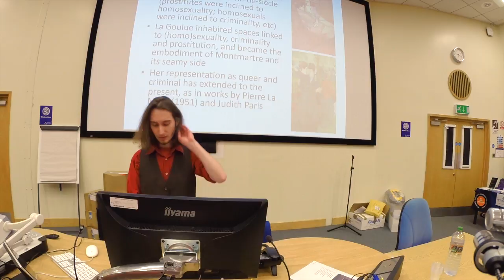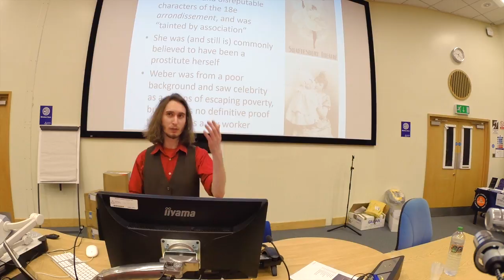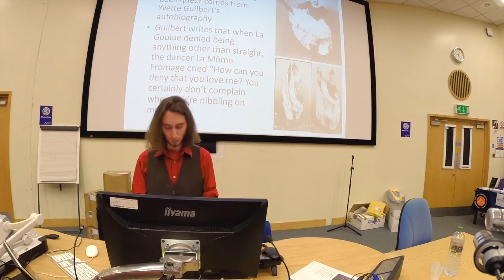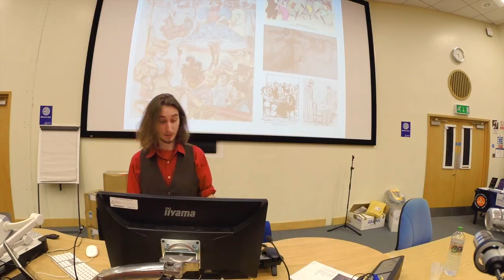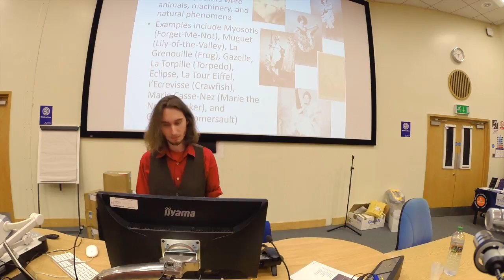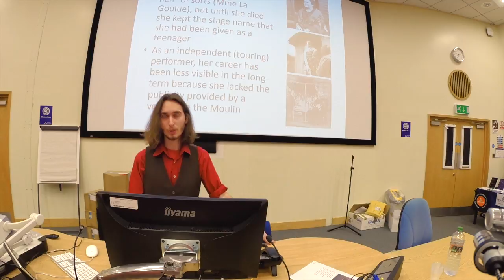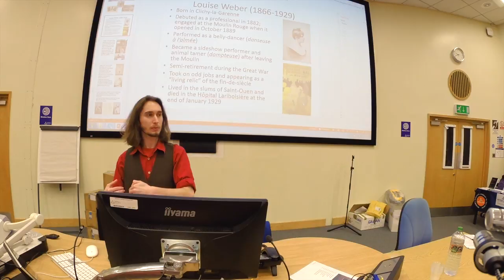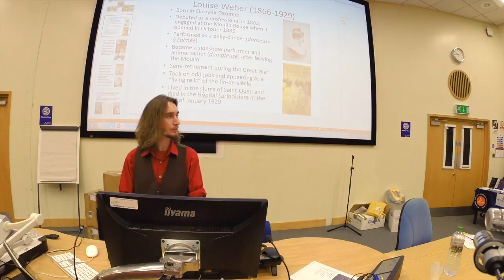Will Visconti; Constructing La Goulue: the Queer, the Criminal and the Cancan